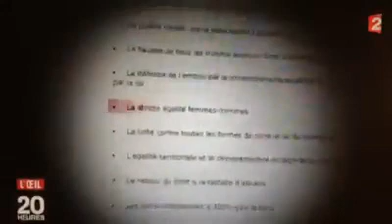24183601 134154993914064 6009857865102131200 n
Nouvelle Gauche :  le seul groupe où les femmes députées parlent autant que les hommes. Extrait du JT de France 2, mercredi 29 novembre 2017 au sujet de